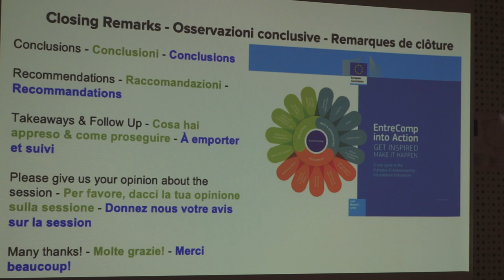Graies Lab - InnovLab: intervista a Lorenzo Giacomino